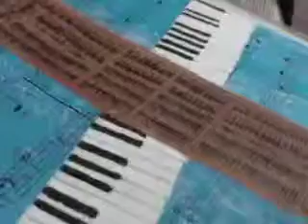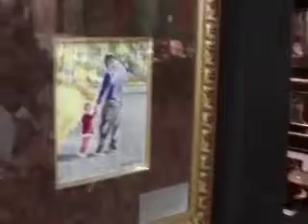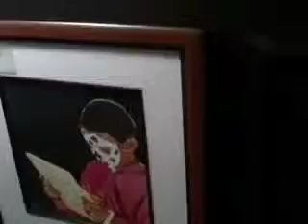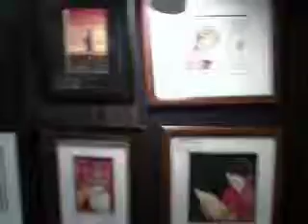Arthur Dillard part 2 Underground Atlanta Heritage Art Festival 2010